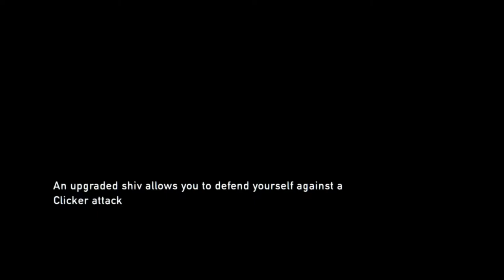Time to pay what you owe (The Last of Us Remastered) Episode 4